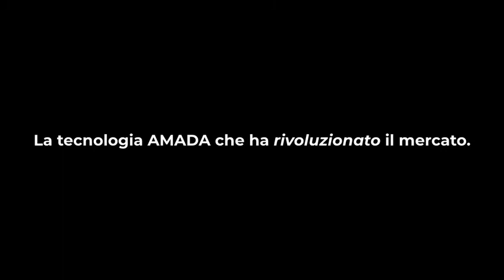ENSIS, il taglio laser che mancava